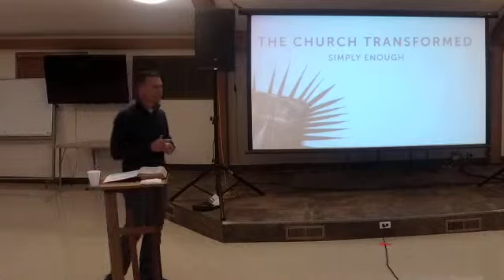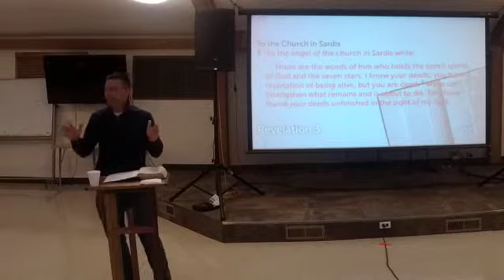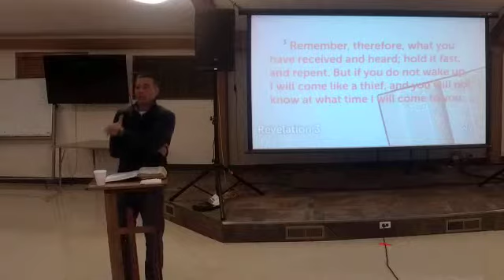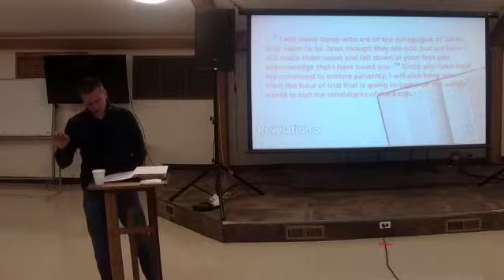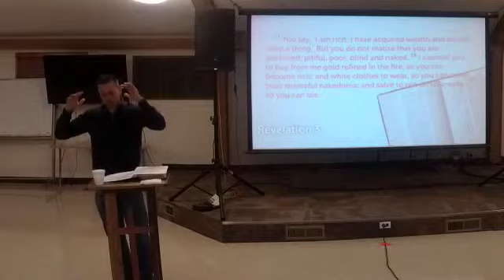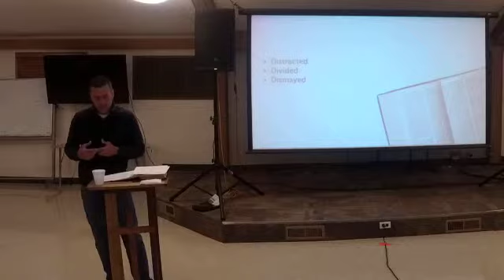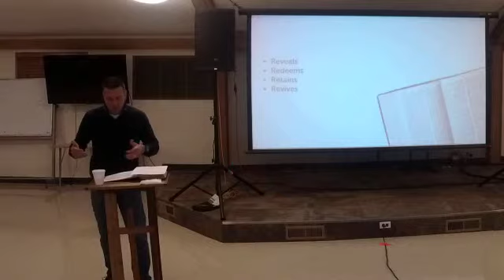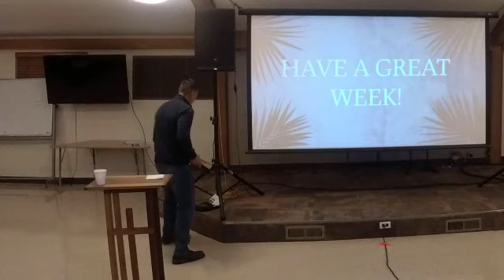The Transformed Church - Simply Enough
The Church is to bring glory to God, through the salvation of the lost and the maturation of the followers of Christ. So that, in due time, we will be fully restored to our God, our sin erased, to abide with Him forever in His perfection. We see this vision lived out in the missional lives of Christians who seek God and obey the tendencies of their new natures in the daily living out of their faith.